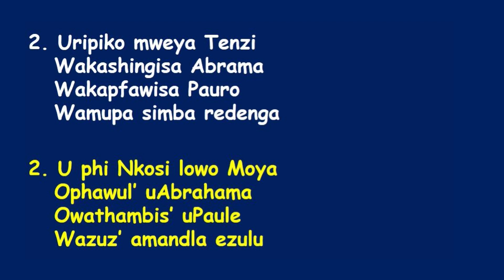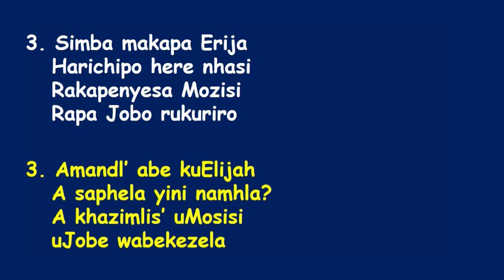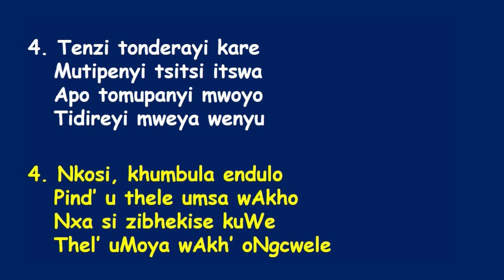SDA Church Mandara || Day 19 Exercise + Power Hour from Ps Chinhengo || 2 September 2021 ||Time 6am